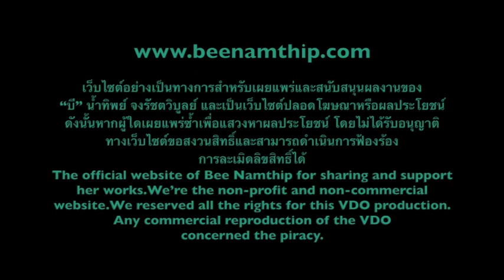Bee Namthip Clip Update April 2015 (English subtitled)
บี น้ำทิพย์ ตอบคำถามแฟนคลับ เดือนเมษายน 2558 Bee Namthip official website update April 2015